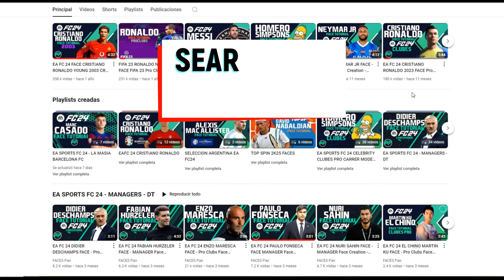EA FC 25 FRANCESCO TOTTI YOUNG FACE CRANIUM - Pro Clubs Face Creation - CAREER MODE - LOOKALIKE ROMA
COME CREARE FRANCESCO TOTTI
tutorial passo passo su come creare volti per club professionistici, modalità carriera giocatore, modalità carriera allenatore con l'editor interno di EA FC 25 CRANIUM.

HOW CREATE TO FRANCESCO TOTTI
step-by-step tutorial on how to make faces for pro clubs, player career mode, coach career mode with EA FC 25 CRANIUM's internal editor.

COMO CREAR A FRANCESCO TOTTI
tutorial paso a paso de como hacer caras para clubes pro, career mode jugador, modo carrera entrenador con el editor interno de EA FC 25 CRANIUM.

Comment créer FRANCESCO TOTTI
tutoriel étape par étape sur la façon de créer des grimaces pour les clubs professionnels, le mode carrière de joueur, le mode carrière d'entraîneur avec l'éditeur interne d'EA FC 25 CRANIUM.

So erstellen Sie FRANCESCO TOTTI
Schritt-für-Schritt-Anleitung zum Erstellen von Gesichtern für Proficlubs, zum Spielerkarrieremodus und zum Trainerkarrieremodus mit dem internen Editor von EA FC 25 CRANIUM.

The creations have copyright, please do not use it as your own creation on other channels, otherwise there will be a penalty from YouTube.

EAFC25
EA fc 25